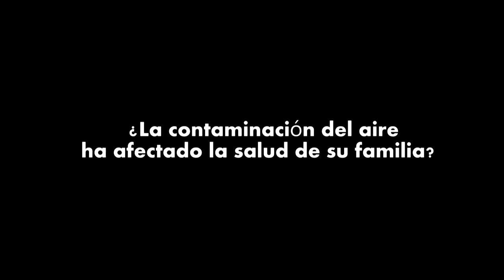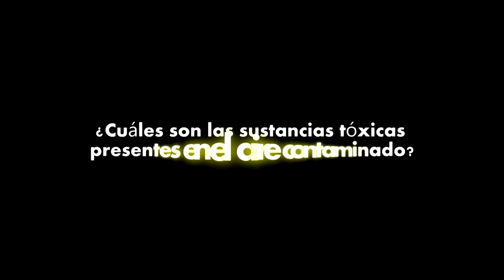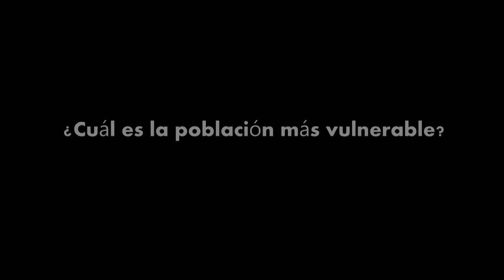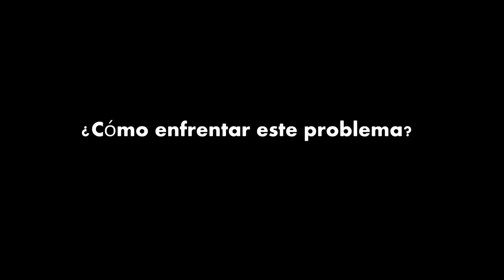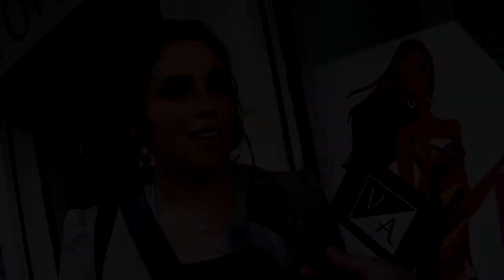Riesgos para la Salud por la Contaminación en Invierno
En este capítulo del programa LíneaAbierta, Natalia Bello, académica de la Carrera de Enfermería de la Universidad del Bíobío, y Magíster en Salud Pública, nos explica los riesgos en la salud asociados a la contaminación ambiental durante el invierno, y nos entrega algunas recomendaciones para enfrentar este problema. Línea Abierta, es un espacio que pretende construir un vínculo entre la Academia y la Comunidad, en relación a un tema contingente y de interés social.